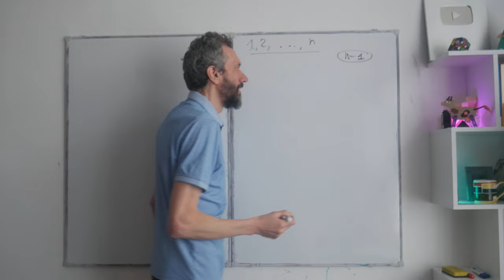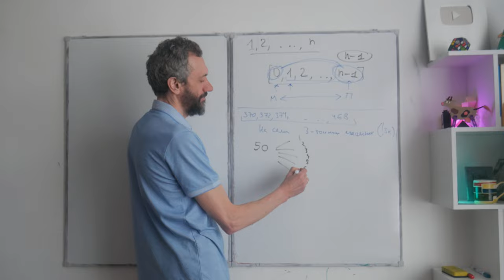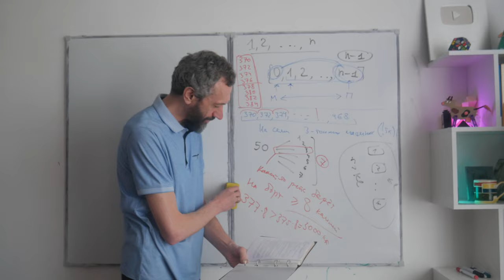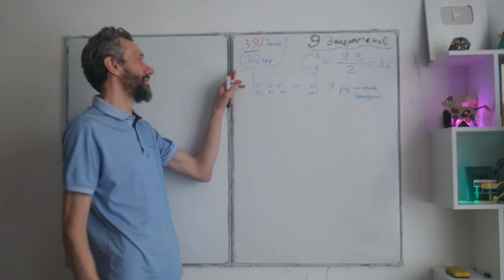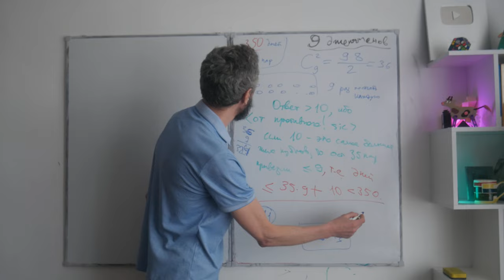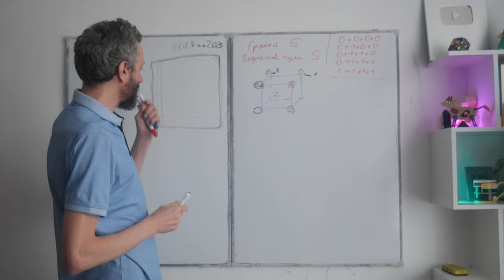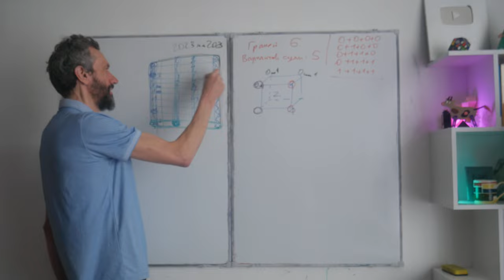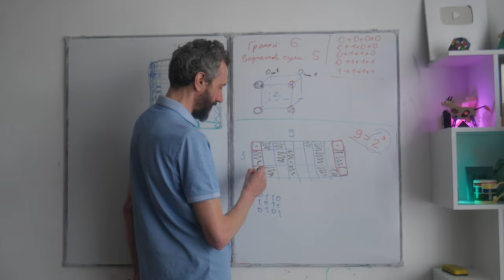ВЫПУСК НОМЕР 11 С РАЗБОРОМ ЗАДАЧЕК СВЕТОЧКИНОГО КЛАССА! ЗАДАЧКИ ОТ ПРОТИВНОГО И ПРИНЦИП ДИРИХЛЕ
Последний из записанных в том году выпусков!

В этом году будем время от времени тоже записывать,
так как Светочка перешла в 6Т класс!

Друзья!! Огромная просьба:
🎯 Поддержать популяризацию математики на Бусти: